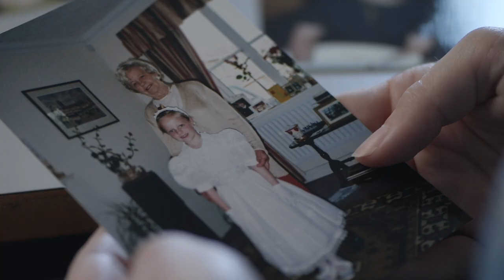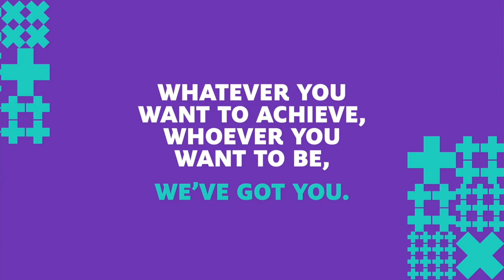University of Cumbria - Fay Codona